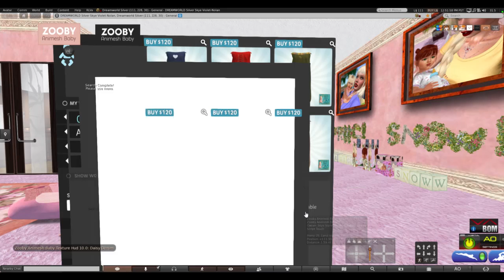Greiana Baby Part one